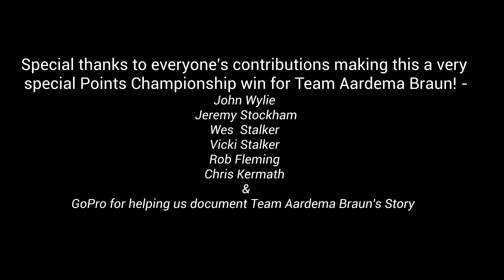High Horsepower Legends Win 2023 Land Speed Championship - Team Aardema Braun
Pete Aardema and Kevin Braun have done it again and set yet another land speed record on the lakebed. But more importantly, they have secured the 2023 points championship for land speed car racing season. Pete and Kevin have been working for over 30 years developing and designing over 100 high horsepower overhead camshaft engines. This dynamic duo knows a few tricks of the trade when it comes to making real power.  Today's run features Pete Aardema’s infamous three-liter sheet metal turbo engine set up with 20 pounds of boost. This little 4 banger produces around 710 horsepower running on gasoline. This video segment  will take you in the car for a wild and exciting run down the lakebed at over 200 MPH.  Enjoy!